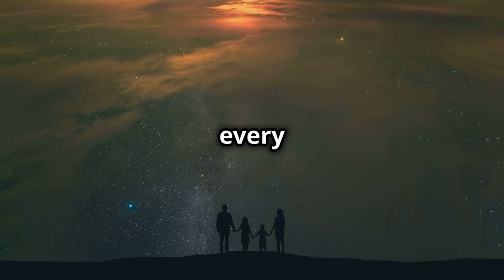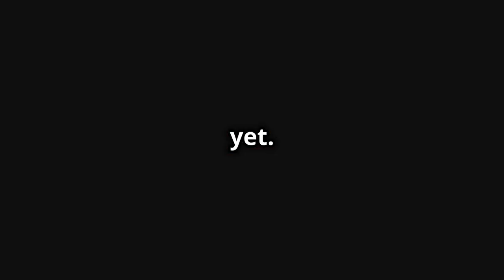what is?The Pale Blue Dot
Journey with us through the cosmos as we explore "The Pale Blue Dot - Our Only Home." Discover how the Earth, a mere speck in the vast universe, embodies all of humanity’s experiences and emotions. Reflect on the conflicts and cruelties that underscore our misunderstandings and the futility of our self-importance. This video emphasizes the urgent need for kindness and responsibility towards one another and our fragile planet. Join us in this thought-provoking exploration and share this message of unity and care. 🌍✨

OUTLINE:

00:00:00 Pale Blue Dot: A Cosmic Perspective for Kids